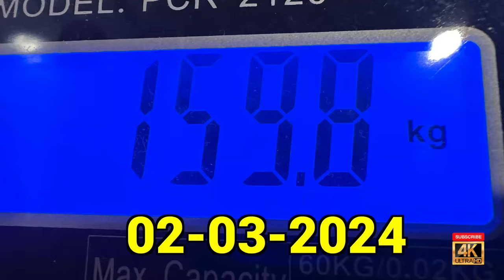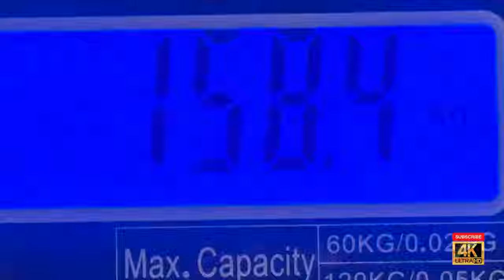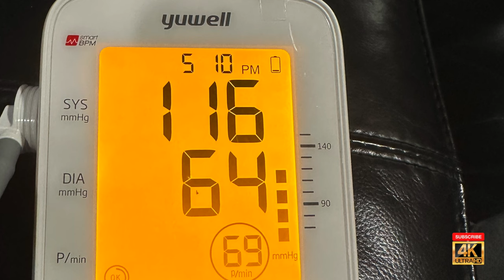Going Carnivore in Thailand - 60 Day Results for Mark Hanna who transitioned to a carnivore life.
This is a summation of the 1st 60 days living a Carnivore Life. This is not a Carnivore Diet for me, as diet implies that at some point a goal will be reached and the diet will end. This is not that.